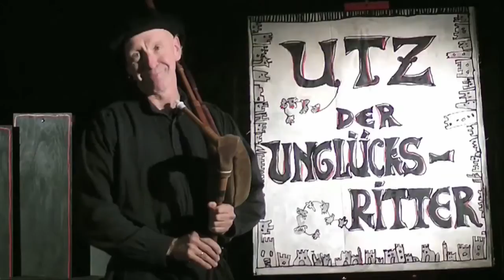Ubaldo, piccolo cavaliere sfortunato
Tearticolo Theater mit Figuren (Klotten - Germania)

di Matthias Träger

ideazione, costruzione delle figure e in scena Matthias Träger
regia di Franz Josef Fendt e Peter Kirsch
scenografia di Anja Schindler

uno spettacolo di marionette e oggetti, presentato su una vecchia macchina da cucire a pedale

Un piccolo viaggio nel Medioevo, al tempo dei forti e coraggiosi cavalieri che abitavano in meravigliosi castelli, mangiavano a tavole festosamente imbandite, vincevano draghi, liberavano principesse, e uscivano vincitori da ogni combattimento.
Ubaldo era tutt’altro: un piccolo povero cavaliere, in un’armatura troppo grande per lui: non possedeva nulla se non la sua amaca e il suo fedele cavallo.
Un giorno Ubaldo decide di andare per il mondo in cerca della sua fortuna, ma la sfortuna sembra perseguitarlo. Persino quando riesce a trovare un meraviglioso tesoro tutto d’oro, la sua gioia dura poco, perché in quei tempi i boschi erano infestati da pericolosi briganti e
da draghi voraci.
Tuttavia, sebbene a Ubaldo vada tutto storto, lui è sempre pronto a buttarsi con tutto il suo coraggio nella prossima avventura, cioè la prossima sconfitta...
Finché, nonostante tutto, riesce a raggiungere tutto quello che ha sognato nel momento in cui impara che talvolta la felicità si presenta in modo del tutto diverso da come ce l’aspettiamo.

prima nazionale
in lingua italiana
lo spettacolo è consigliato dai 3 anni